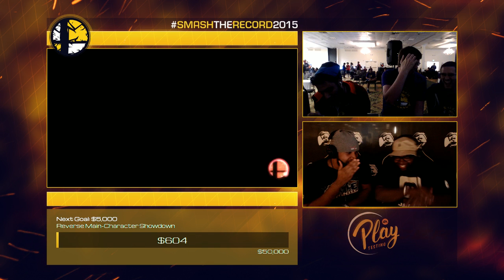Smash the Record 2015 Wii U Doubles:HovrG & EE Crucifix Vrs RagingCherry & Shoop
Smash the Record 2015 Wii U Doubles:HovrG(Mario) & EE Crucifix(Roy)Vrs RagingCherry(DK, G&W)& Shoop(Jiggs, G&W)

Hi, HovrG here! I made it on stream during Smash the Record 2015. look at all my skills and be amazed.